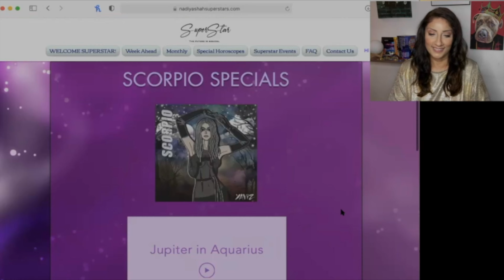♈️ Aries January 2021 Astrology Horoscope by Nadiya Shah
Jupiter in Aquarius Special Horoscope For The Collective & For All Signs Astrology

-Choose your membership rate! You can now get videoscopes for each and every sign, each and every week, for as low as just $3 a month. $10 a month gets you full access to the Special horoscopes I create, for each and every sign. Choose what rate works best for you.

-New platform, new format, with a super fast new server, making your navigation through Superstar lightening fast and super simple, easy, and intuitive to navigate, on desktop or mobile.

-Easy upgrade, downgrade or cancel anytime. It is as simple as navigating to a clearly marked button with your account and to your subscriptions. There you can easily change, cancel, or reactivate your account anytime.

GET THE NEW BOOK “The Universe is Wise and Loving” on Amazon

YEAR AHEAD 2021, JUPITER IN AQUARIUS, SATURN IN AQUARIUS SPECIALS, 2020 YEAR AHEAD, and DECADE AHEAD SPECIAL HOROSCOPES for each sign! Free for superstars, or get the download at nadiyashah.com ! ✨🌟

You can now LISTEN to the weekly horoscope as a Podcast wherever Podcasts are heard! The Podcast is always the first place this weekly horoscope is published.

NEW! Join The January 2021 Synchronicity University Speaker Series! As low as $5 a class until Dec 30!

NEW! Join a very special learning event; a 5 week course on fixed stars with the brilliant Michael Barwick! This is a long anticipated course I know you will love. As low as $5 a class until Dec 30!

NEW! Check out my magical partnership with the iconic Astro Twins, with a special package that includes a ticket to their 2021 Masterclass, and so much more,

Welcome To The Synchronicity University Winter Series 2021!
Join Me Each Saturday in January 2021
Sign Up Before December 1, 2020 & Get The Chance To Choose Your Tuition Rate!
Classes include: The 2nd House: Making Money parts 1 & 2
The 8th House: Money Power Respect
Ceres Through The Signs & Houses
Astrology and The Chakras

*N.